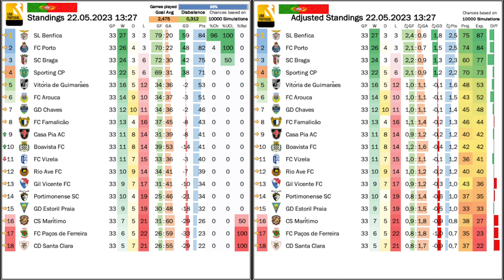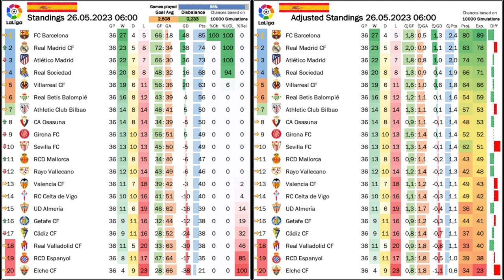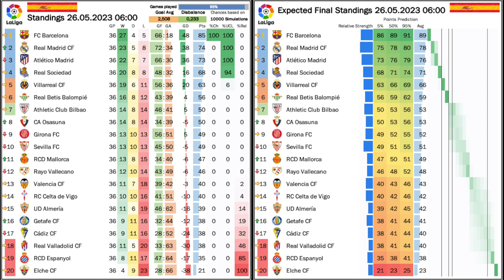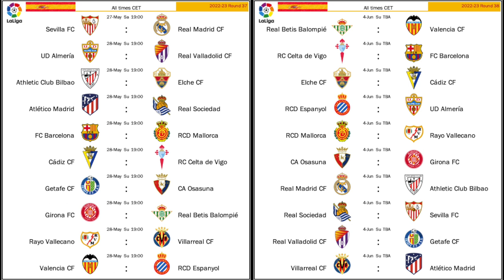LaLiga's Racism Scandal and the Fallout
The ugly side of La Liga was put on a global spotlight when Vini Jr was racially abused at the Mestalla and tackled the abuse head-on. Pair that with a tone-deaf response by the league (and a subsequent backtrack) and you have a story that not only dominated the soccer coverage over the past days, but also this video. On the pitch (albeit way less important) there were quite a few story lines as well ranging from a still not decided Portuguese championship, a La Liga relegation battle that is quite unpredictable at this moment and plenty of VAR controversy - even going back to Vini Jr.

For a more detailed coverage of the racism scandal, I highly recommend listening to the Spanish Football Podcast:

00:00 Opening observations
00:29 Racial Insults at Vine Jr
03:46 The inadequate  La Liga reaction
05:05 Javier Tebas backtracking and punishments handed out
08:06 My take on the real problem and why it shows up in stadiums
11:44 Potential solutions to a bigger problem
15:51 Here is hope that this is much needed spark
19:15 Porto are still alive in Liga Portugal
20:57 POR Standings, projections and upcoming games
22:28 La Sociedad spoil Barça’s party
23:54 More controversy surrounding Valencia-Real
25:12 Relegation re-ignited
27:18 Atleti’s phantom goal
29:26 ESP Standings, projections and upcoming games